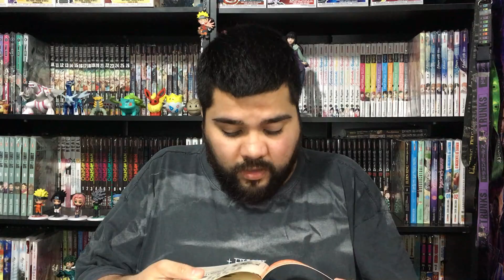MELHOR ZUMBI DO QUE O TRABALHO!!! | ZOM 100 | LANÇAMENTO JBC | RESENHA